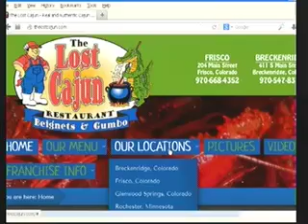THANKSGIVING Lost Cajun